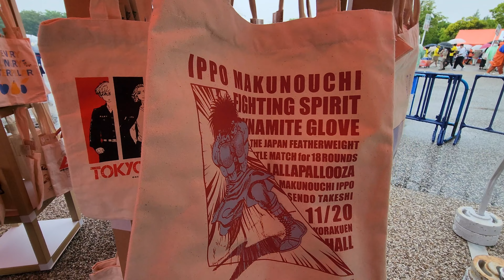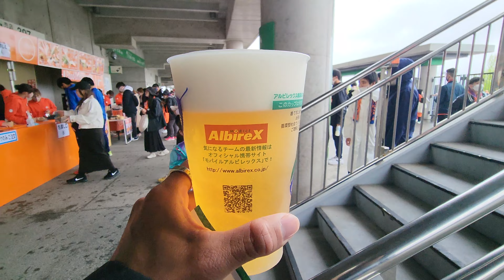J1 LEAGUE 2023: VLOG #54 ALBIREX NIIGATA VS KASHIWA REYSOL @ DENKA BIG SWAN STADIUM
No time to rest as we head into stop #10 of the series! We depart early morning from Nagoya, making a brief stop in Tokyo before finally reaching our destination, Niigata! I was very much looking forward to catch the match between hosts, Albirex Niigata and Kashiwa Reysol over at the impressive Denka Big Swan Stadium! It was an early afternoon game and I arrived close to 11 am so I didn't have the luxury of time to explore as much of Niigata as I would've wanted unfortunately. However, the differences between cities and pace was very much noted and appreciated since I had been rapidly running around the past couple of days. I spent most of the day traveling and walking. The walk to the stadium itself was long, but it was enjoyable thanks to the climate. The weather and air felt rather crisp, which was then followed by some showers. Luckily, I had my rain poncho and once I got within the view of the stadium, I was absolutely blown away! I thought Toyota Stadium was going to be hard to top and well Denka definitely is up there in the rankings! The match was a fun one full of chances, but sadly no goals were involved this time around. Apart from that, I think my overall experience was awesome and I hope to return one day to get a better grasp of Niigata and its many wonders it has to offer! For now, this will do and I hope it's enough content for y'all!

Also, I noticed I put the wrong date on the timestamps throughout the video, it was on May 7th, not 6th. Sorry! 😅

I hope you guys enjoy the latest vlog in the series! I appreciate your time and support! As the Japanese would say, Arigato Gozaimasu!

J1 LEAGUE STOP 10
05/07/2023